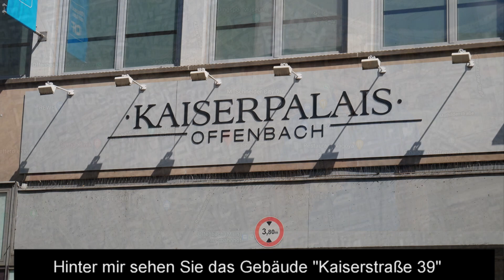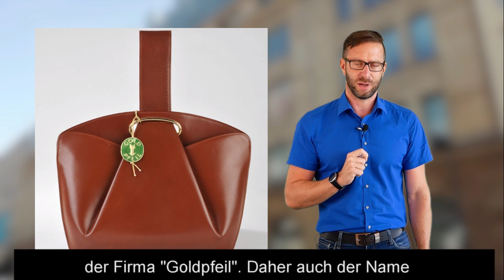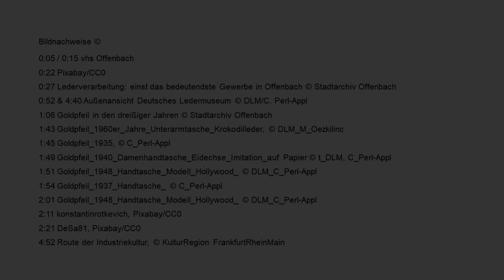Goldpfeilgebäude, Kaiserstraße 39, Offenbach am Main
Hier erfahren Sie mehr über das Projekt, in dem das Video entstanden ist:

Beim digitalen Stadtrundgang nehmen wir Sie alle zwei Wochen zu einer neuen Station in Offenbach mit! Wir beginnen in der Kaiserstraße 39 am „Kaiserpalais“ oder auch „Goldpfeilgebäude“.

Neugierig geworden? Möchten Sie mehr über die Stationen und Einrichtungen erfahren, die im Video genannt wurden? Dann besuchen Sie folgende Links:

Im Kaiserpalais, dem ehemaligen Goldpfeilgebäude, befinden sich heute:
Bürgerbüro Offenbach